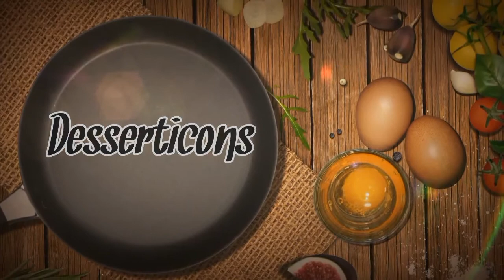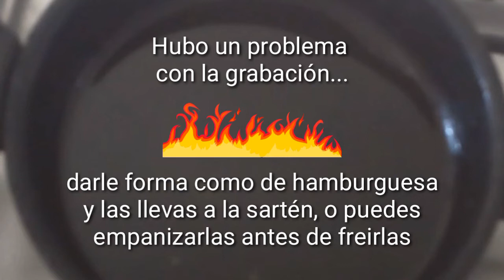Torrejitas de Atún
Una sencilla receta de torrejitas de Atún para aprovechar si tenemos conservas de atún, la textura es muy similar a un filete de atún, puedes servirlo como un plato de fondo, o acompañarlo con una guarnición de arroz o ensalada

Pruebalos con limón ;)

Ingredientes :
1 tz de atun (1 lata de filete)
1 tz de avena en hojuelas
3 huevos
10g de mostaza
½ Cdta de sal
Pimienta a/g

LISTAS DE REPRODUCCION:

Recuerda que puedes enviarme tus dudas o las fotos de lo que hayas preparado a